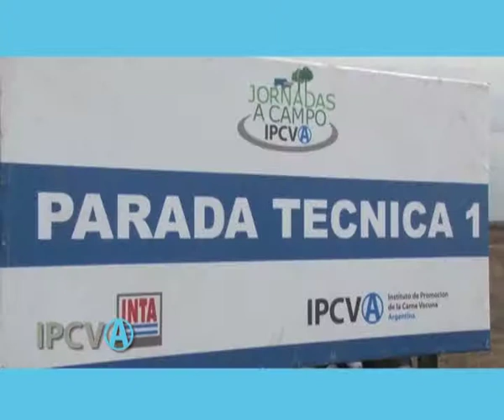190 - "Cuota 481 o cuota americana", Victor Tonelli (03/09/2014)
Micro 190 del IPCVA - "Cuota 481 o cuota americana", Victor Tonelli, analista ganadero, emitido el 03/09/2014 en Canal Rural